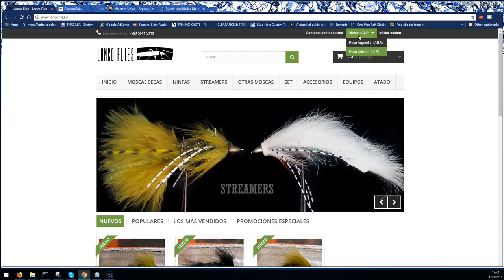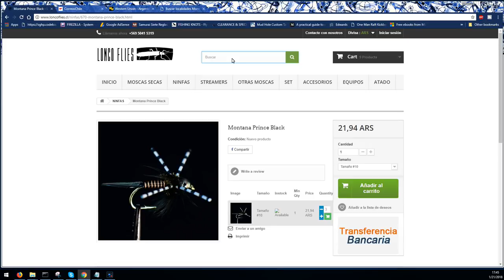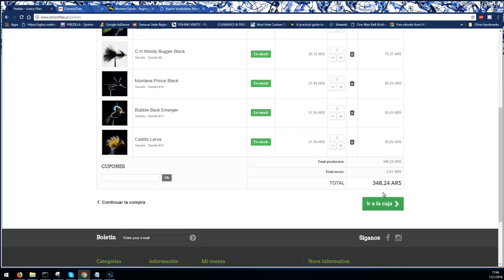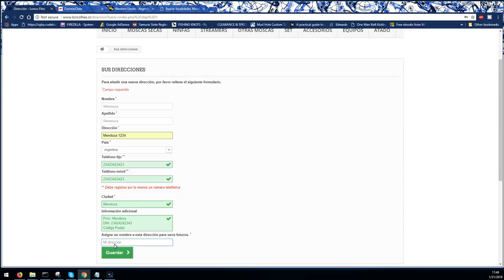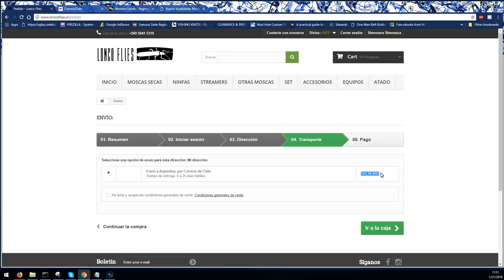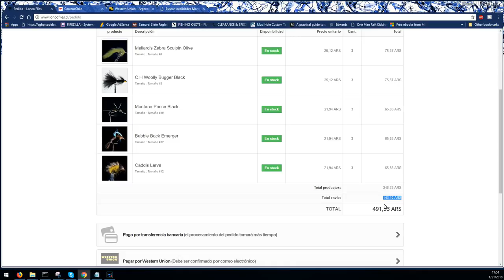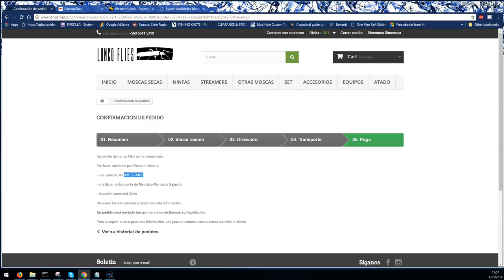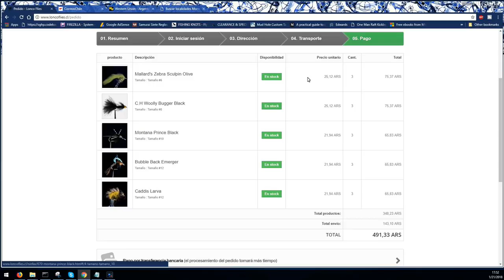Concurso tienda de moscas Loncoflies para Argentinos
Concurso de la tienda de moscas Loncoflies para los amigos Argentinos.

El concurso rige desde el 24 de enero de 2018 al 24 de febrero de 2018 para todos los Argentinos que hagan compras en el sitio web de Loncoflies. El premio consiste en:

3 x Mallard's Zebra Sculpin Olive
3 x C.H Woolly Bugger Black
3 x Montana Prince Black
3 x Bubble Back Emerger
3 x Caddis Larva

Despacho por correos de Chile, tarda entre 4 a 25 días hábiles... que es como 1.5 meses corridos. Lo bueno es que incluye numero de rastreo.